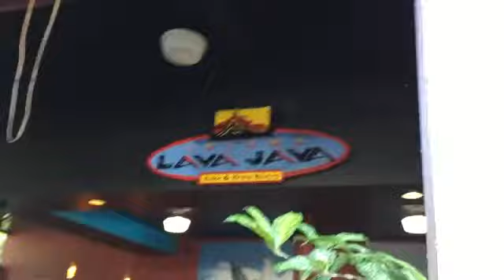ビッグアイランド アイズ Big Island's Eyes vol.23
今回のBig Island's Eyes(ビッグアイランド アイズ)23回目は、ハワイ島のリバークルーズのシーンからスタート。
このリバークルーズですが、実はツアーではなく、「ヒルトン・ワイコロア・ビレッジ」のホテル内を移動する無料のボートなんです。
ヒルトン・ワイコロア・ビレッジは、ハワイ島のコハラ・コーストを代表する巨大なリゾートホテルです。
敷地内には3つのタワーがあり、その間をこのボートと、なんとモノレールが走って行き来できるようになっています。
ホテルに泊まるだけで、アトラクション感覚、しかも、雄大な自然を感じることができるホテルなんです。
もちろん、宿泊してなくてもホテルのボートやモノレールは利用できますから、ワイコロア方面に来られたときはハナシのタネに立ち寄るのもいいと思います。

そして、後半は、ワイコロアはワイコロアでも、ホテルではなく「ワイコロア・ビレッジ(ワイコロア村)」にあるカフェです。
ヒルトンのある巨大リゾートエリアの「ワイコロア・ビレッジ」とは別に、10キロほど山の方へ行ったところに、本来の住宅地である「ワイコロア村」があって、多くの人が住んでいます。トミーさんも、そのワイコロア村の住人です。
「村」とは言っても寂れた感じでなく、リゾート地ならではのリッチな住宅地で、住んでいる人たちも「ハイソ」なイメージです。
そんなワイコロア村にあるオシャレなカフェ、こんなカフェで「ハワイアン・パンケーキ」の朝食をいただきたいものですね。
うーん、羨ましい!!!